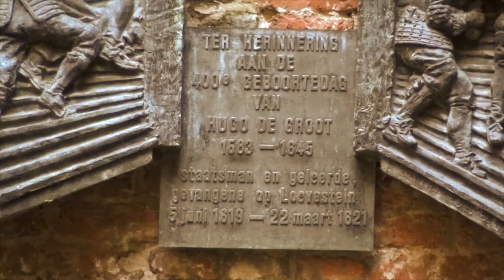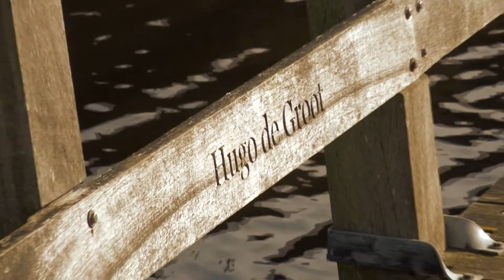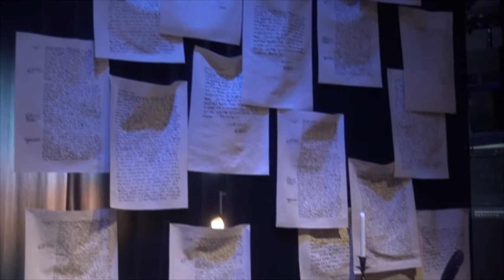On The Red Carpet; Premiere Hugo de Groot